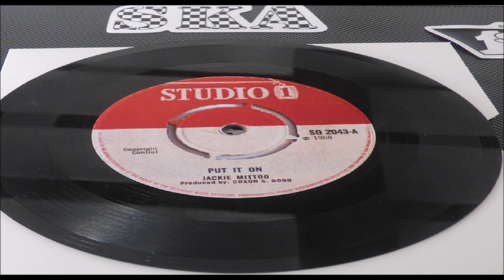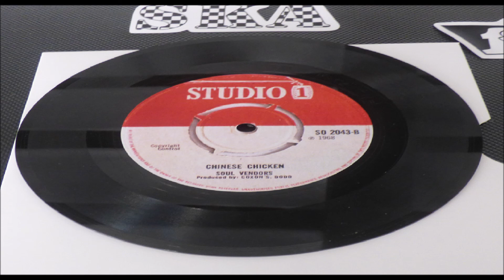THE SOUL VENDORDS CHINESE CHICKEN LABEL STUDIO ONE